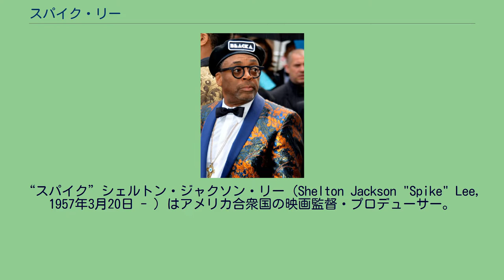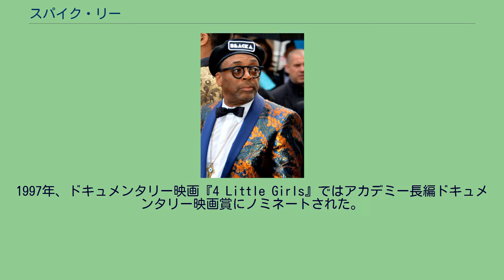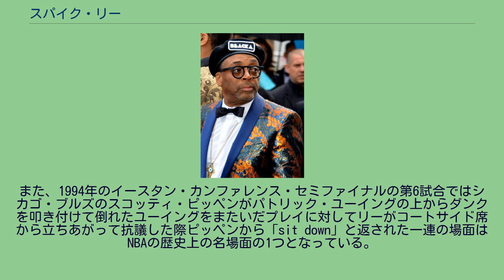スパイク・リー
“スパイク”シェルトン・ジャクソン・リー（Shelton Jackson "Spike" Lee, 1957年3月20日 - ）はアメリカ合衆国の映画監督・プロデューサー。
アフリカ系アメリカ人が社会で直面する差別構造や偏見を正面から取り上げる作品で知られ、そのうち『ドゥ・ザ・ライト・シング』など4作品がアメリカ議会図書館において国立フィルム登録簿に永久登録されている。
現在ニューヨーク大学映画学科の教授として映画製作を指導しているほか、母校であるモアハウス大学でも時折教壇に立っている。
彼が設立した映画制作会社40エーカー・アンド・ア・ミュール・フィルムワークスは1983年以来35本の映画を公開している。
ジョージア州アトランタで、ジャズ・ミュージシャンである父ウィリアム・ジェームス・エドワーズ・リー三世、通称ビル・リーと教師であると同時に作家でもある母ジャクリーン・シェルトンの間に生まれた。
幼い頃に家族でニューヨークのブルックリンに転居している。
ブルックリンのフォート・グリーン地区は、彼が設立した映画製作会社である40エーカー・アンド・ア・ミュール・フィルムワークスが運営されている場所で、他にリー自身が所有するビジネス、リーに関連するビジネスの多くも同地区を本拠地にしている。
リーは幼少期に母親に「スパイク」というあだ名をつけられた。
ブルックリンのジョン・デウェイ高校に通った後、最初の作品『ラスト・ハッスル・イン・ブルックリン』を製作した頃には、アトランタのモアハウス大学で学んでいた。
彼はクラーク・アトランタ大学でも映画のコースを取り、モアハウス・カレッジでマスコミ学士の学位を取得した。
その後ニューヨークに戻り、ニューヨーク大学のティッチ・スクール・オブ・アートに入学し、1982年にファインアーツの修士を得て修了している。
彼が大学院修了課題のために製作した映画は『ジョーズ・バーバー・ショップ』で、学生が製作した映画として初めてリンカーン・センターでのニュー・ディレクター・ニュー・フィルム・フェスティバルに出品された。
この映画は全米の大学生・大学院生を対象にした学生アカデミー賞でも大賞を受賞している。
1985年、スパイク・リーは初めての商業映画に挑戦した。
『シーズ・ガッタ・ハヴ・イット』は予算16万ドルで製作され公開期間はわずかに2週間という悪条件にもかかわらず、翌1986年に公開された時には700万ドルを超える興行成績を残しスパイク・リーの才能のほどを世間に知らしめた。
2010年代にNetflixの新シリーズとしてリメイクもされることになる。
また、本作の成功により、スポーツシューズ・メーカーナイキのマーケティング部門からナイキのCM撮影の依頼が入り、CM監督としての新たなキャリアにつながっていく。
内容は『シーズ・ガッタ・ハヴ・イット』に登場するマイケル・ジョーダン狂のキャラクター、マーズ・ブラックモン（リー本人が演じた）がエア・ジョーダンのCMでジョーダン本人と共演するというものだった。
その後、リーは自身の製作会社の広告制作部門でコンバース、ジャガー、タコベル、ベン・アンド・ジェリーズのCMを制作した。
1989年に『ドゥ・ザ・ライト・シング』を発表し、黒人監督としての地位を確立させる。
本作では人種間の関係や、都市部の犯罪と貧困を描いており、黒人だけではなく、アジア人やイタリア系にも焦点を当てて怒りをぶつけた演出は、これまでとは異なる人種差別を描いた映画として激賞され、アカデミー脚本賞にノミネートされるものの、肝心のアカデミー作品賞にはノミネートされず、議論を巻き起こした。
1991年には異なる人種のカップルを描いた『ジャングル・フィーバー』を発表し、出演者の一人であるサミュエル・L・ジャクソンがカンヌ国際映画祭にて演技を激賞され、特別に設置された助演賞を受賞した。
また、本作ではスティービー・ワンダーが音楽を担当した。
1993年、自身の作品群の中で最も問題作と呼ばれている『マルコムX』を発表。
本作では過激的な黒人解放運動家として知られているマルコムXを取り上げたが、公開前年には人種差別に対する抗議であるロス暴動があったことも相乗し、公開直後から批評家の間では「人種間の緊張を煽るだけ」という意見もあ...